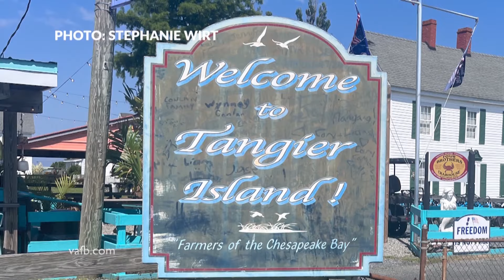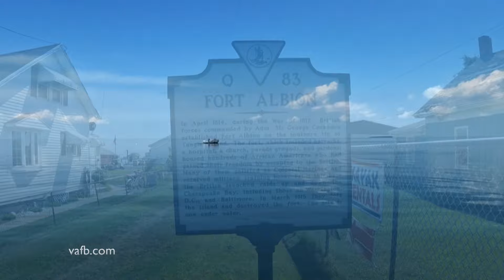Tangier Island: A Crabber's Paradise Lost in Time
🦀 Discover Tangier Island, the soft-shell crab capital nestled in the Chesapeake Bay! 🌊 For centuries, this tiny island community has thrived on aquaculture, offering a unique glimpse into a way of life shaped by the waters around it.